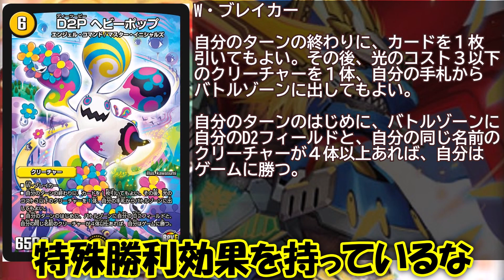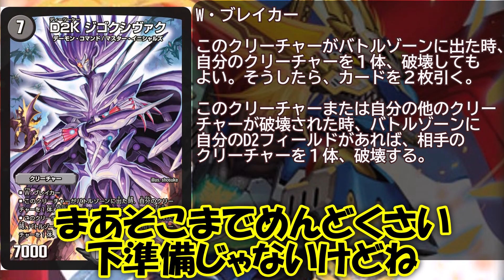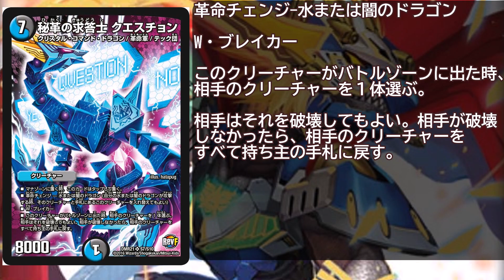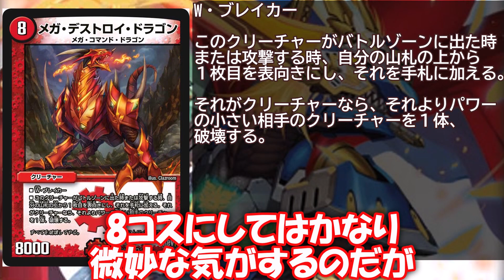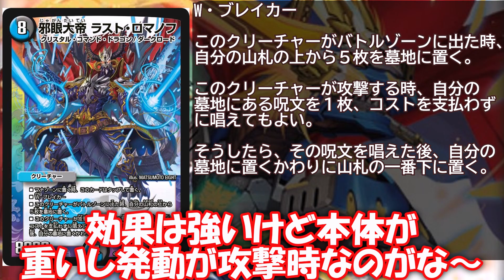【デュエルマスターズ】DMR-21革命ファイナル 第1章 ハムカツ団とドギラゴン剣の高レアを見ていく＝ゆっくり解説＝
まーた、新章が始まってしまったぞ

最近めっちゃ寒い

いやーいろいろ大変ですなー